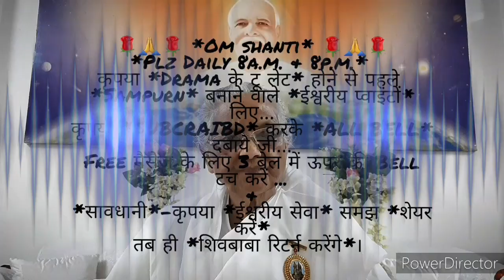आदरणीय प्रकाशणी दादीजी की *प्रथम ईश्वरीय सेवा की शुरुआत साईकिल पर बैठ कर VIP से मिलने जाने की* घटना.